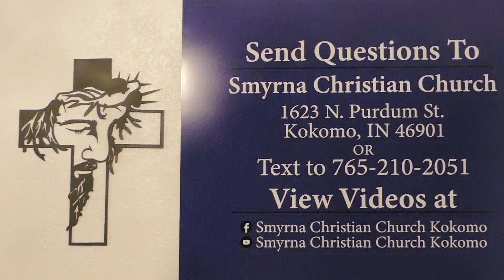33.21 The Holy Things / Blemishes In Priests And Animals - Leviticus 21:16-22:33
Therefore shall ye keep My commandments, and do them: I am the LORD- Leviticus 22:31